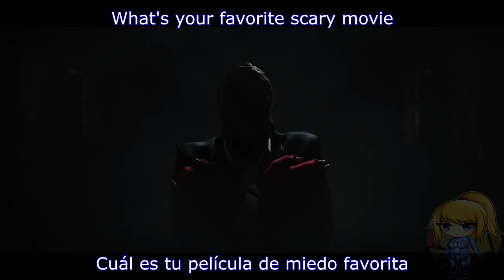S3RL -Scary Movie (Sub esp)+Lyrics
There's been a lot of pressure to try other genres, so with Halloween coming up I thought I'd try the "Scary Movie" genre. This one is not for the faint hearted!

Thank you Jenny for the "You'll float too" samples!